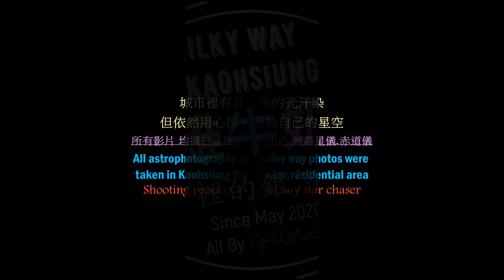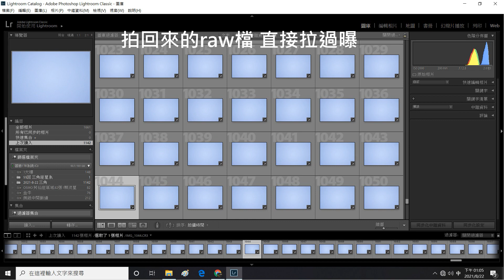【仙女座大星系與銀河系的親妹妹 三角座星系Triangulum Galaxy】 都市天文拍攝系列 第55回 本星系群第三大的星系NGC 598 M33 (單眼相機、普通腳架 在都市光害下來拍天文照片)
【都市裡有非常多的光汙染.但依然用心探索屬於自己的星空】
【初學者眼中的高雄市文化中心星空.銀河.星雲】

"每一張天文攝影作品背後總有一個個精彩故事"

無改Aps-C單眼+普通腳架 在都市光害拍天文照片
教程目的：有相機 就可以來拍天文 期望大家都能有一張屬於自己的天文作品 無論美醜 專業與否
拍攝地點:高雄文化中心(無任何自動尋星儀,赤道儀或天文望遠鏡)
每張天文拍攝作品 背後總有一個故事~

Non-Chinese speaking friends need subtitle translation, please leave a message
I will make a special trip to put subtitles for you.

Camera + ordinary tripod to take astronomical photos under urban light pollution
相機+普通腳架 在都市光汙染下 拍攝天文照片

背景音樂 : Tupelo Train - Chris Haugen

設備如下:
Canon M6 Mark II
Canon EF 70-200mm f/2.8L USM

所有照片影片 均拍攝於高雄市文化中心(都會區)
無任何自動尋星儀,赤道儀或天文望遠鏡.

All astrophotography and milky way photos
were taken in Kaohsiung City Center.
residential area. (Kaohsiung Cultural Center)
shooting process without any star chaser , star tracker or Telescope
all by Y-S-LIN 高雄牛奶路